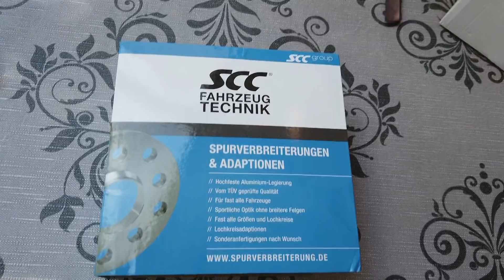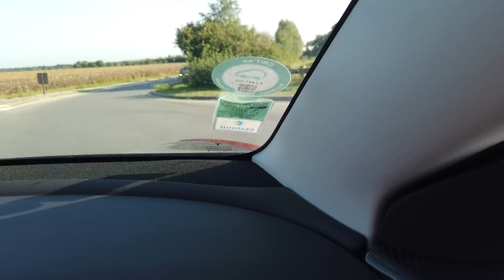Tutoriel de pose d'élargisseurs de voies double boulonnerie 20mm sur Tesla model 3 de chez ACC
Dans cette vidéo je vous montre comment monter des élargisseurs de voies de chez ACC.fr en double boulonnerie 20mm , avec le code EL5 vous aurez droit à 5% de remise , voici le lien